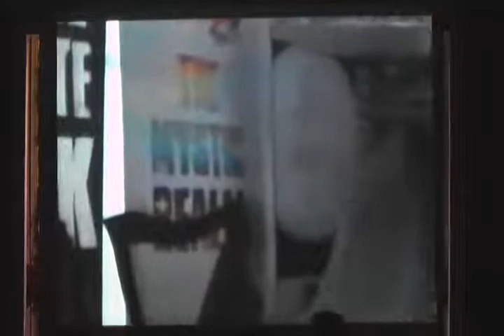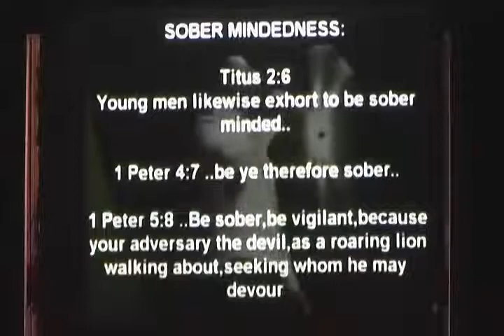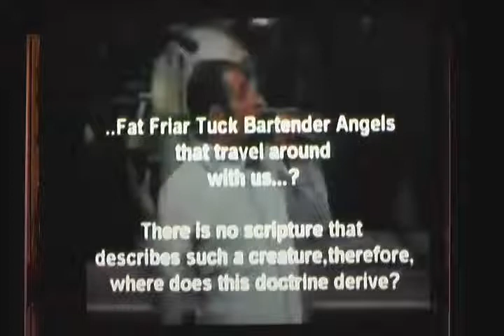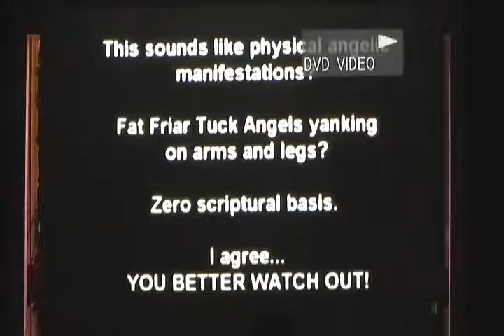Danny Castle - WHAT TRUE WORSHIP LOOKS LIKE!